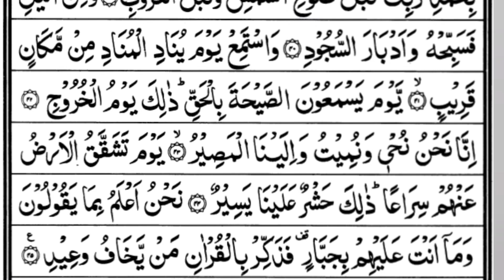Surah Qaf (سورة ق) | Heart Touching, Warming | Arabic Text HD | Syed Mehmood Ur Rehman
Prophet Muhammad SAW Said:
"Keep on reciting the Qur'an, for, by Him in Whose Hand my life is, Quran runs away (is forgotten) faster than camels that are released from their tying ropes."

Surah Qaf: A Profound Exploration of Creation and the Hereafter
Surah Qaf, the 50th chapter of the Quran, is known for its captivating opening letter "Qaf" and its profound exploration of various themes related to creation, faith, and the afterlife. It is a relatively short surah, consisting of 45 verses, yet its content carries immense significance and holds a special place in the hearts of many Muslims.

Content and Themes:

Oath and reminders: The surah begins with an oath by the letter "Qaf," emphasizing the importance of the message that follows. It then serves as a reminder of the power and majesty of Allah, reminding readers of the creation of the heavens and the earth in just six days.
Resurrection and the Day of Judgment: Surah Qaf vividly describes the Day of Judgment, detailing the process of resurrection, the questioning of individuals about their deeds, and the ultimate judgment by Allah.
Stories of messengers and disbelievers: The surah narrates the stories of past messengers, highlighting the importance of faith and the consequences faced by those who rejected their messages.
Reflection on creation and human potential: Surah Qaf encourages reflection on the intricate wonders of creation, including the human body and its capabilities. It emphasizes the importance of utilizing these capabilities for righteous purposes and seeking Allah's guidance.
Benefits of Reciting Surah Qaf:

While the primary purpose of reciting any Quranic chapter is to seek Allah's pleasure and deepen one's connection with Him, several potential benefits are associated with reciting Surah Qaf, according to Islamic traditions:

Strengthening faith and belief: Contemplating the power of creation and the descriptions of the Day of Judgment can serve as a powerful reminder of Allah's omnipotence and justice, ultimately strengthening faith and belief.
Gaining insights into the afterlife: The vivid descriptions of the Day of Judgment offer a glimpse into the realities of the afterlife, encouraging preparation and sincere living in this world.
Seeking forgiveness and blessings: Sincere recitation is believed to contribute to receiving Allah's forgiveness and blessings.
Finding inspiration and guidance: The stories and messages within the surah provide valuable lessons and inspiration to live a righteous and purposeful life.

سيد محمود الرحمن, सैयद महमूद उर रहमान, القرآن, कुरान, تلاوات القرآن, सूरह यासीन, التلاوة